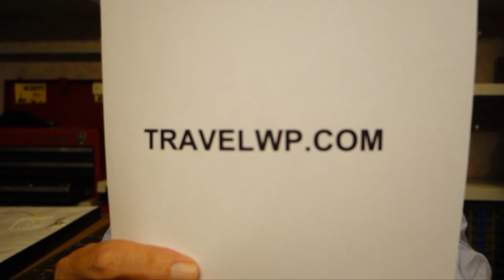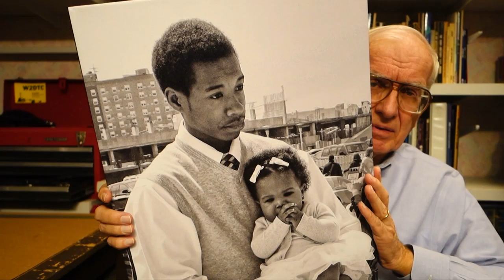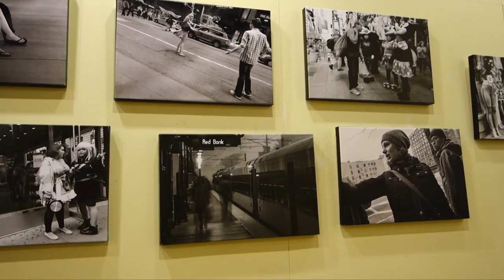Street Photos - what's next ?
What do you do with your street photos ?